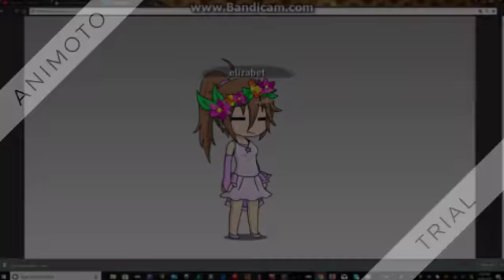uhhhhh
whyyyy losing subs ;-;

i feel sad now i hade 56

whyyyy!!!

tell me ideas

i need help peps

pls ;-;